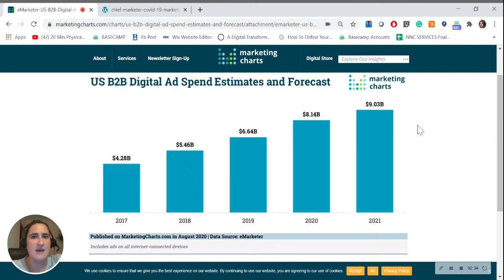B2B Marketers Invest More in Digital Advertising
Estimated and forecast B2B digital advertising spending in the US from 2017 through 2021.

Industries that are investing in digital advertising during Covid-19 crisis:
Healthcare
Pharmaceutical
Industrual companies (Machinery, chemicals, Construction)

We learn from these studies about how the current market works and we are happy to deliver the best advertising strategy for your company. Get in touch with us: